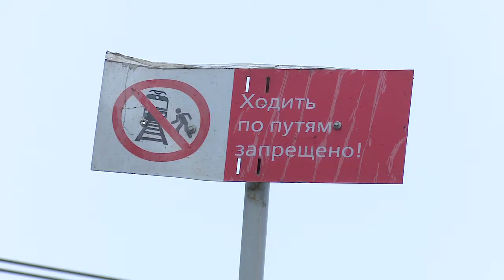В зоне опасности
В зоне опасности. По поручению губернатора московской области Андрея Воробьева, для снижения травматизма и смертности граждан на железных дорогах сотрудниками органов внутренних дел, РЖД и минтранса регулярно проводятся профилактические рейды.